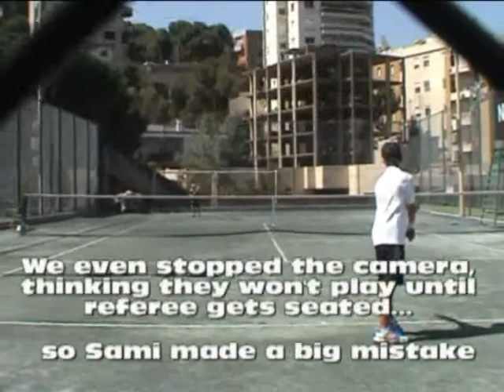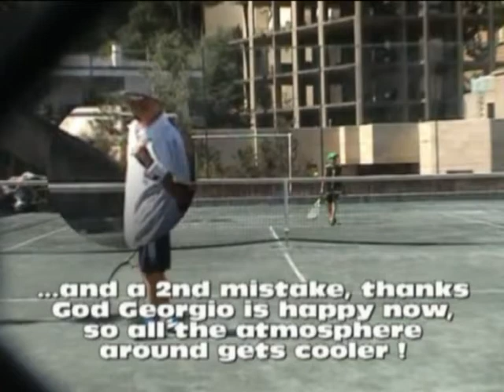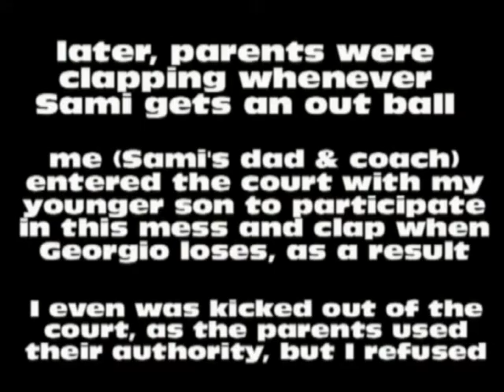Lebanese Tennis 2012 - Mistakes in judging - video #3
La Collina 2012 Tennis Tournament

Sami (10 years) also in 14 years category calls an out ball and wins 1st game, which upsets his opponent and gets him frustrated and unhappy, looking at his parents with expressions that he don't trust Sami and needs a referee for the match.

Sami is one of the most trustworthy person, not only because he is my son (the coach) but also because that's what I teach all my students to do... be honest and never 1 ball can make a difference in Tennis if they are good, and play better after cheating happens.

I called it "justice" in favor of the cheater, because he thought that the call was wrong, and he made the ambiance of the whole match, to become full of tension in order to punish the assumed "guilty".

Parents responded to their child's call for help, and sent a referee from their side, and kept interfering the whole match, so I had to enter the court and start cheering for my son of course after the balls are over, which they didn't like at all (even though it's not forbidden to cheer) which added more trouble to the ambiance and mood of Sami, and helped his opponent, as it seems he have experience with such circumstances.